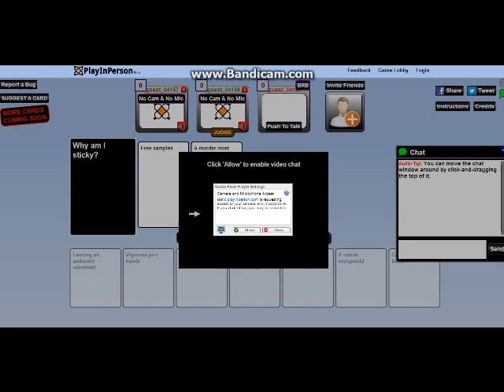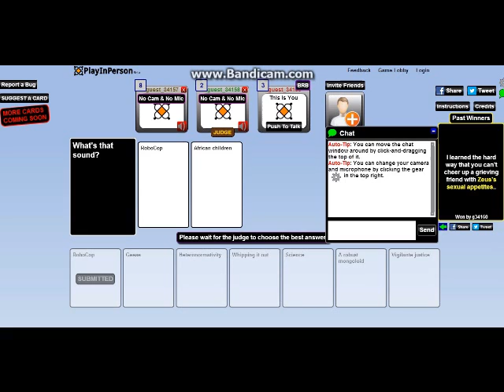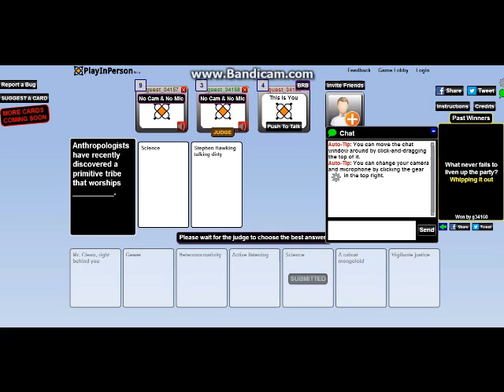Let's Randomly Play Together Cardtrocity 1: I have to pee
Welcome, folks, to a wonderful online game known as CARDTROCITY!  Since this is a Let's Play of an online game, the video title is called a "Let's Randomly Play" because I am playing a game that is online and NOT found in stores or in things such as Steam or GOG.com. If you want a wee bit better explanation of the differences between a "Let's play," a "Let's randomly play," and a "Let's quickly play," please go to this

In this mighty adventure of Let's Randomly Play Together Cardtrocity, Briguy and TheDoomedMonk wonder why I, PS2freak11223, need to go to the bathroom and take a lil tinkle.